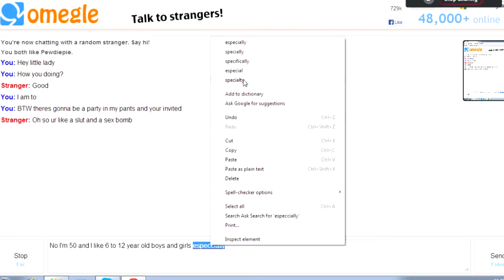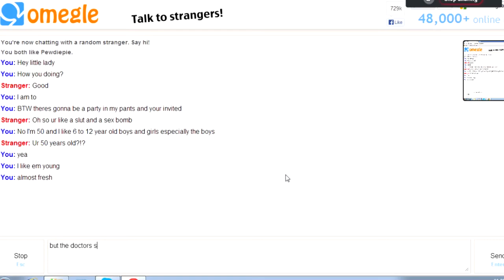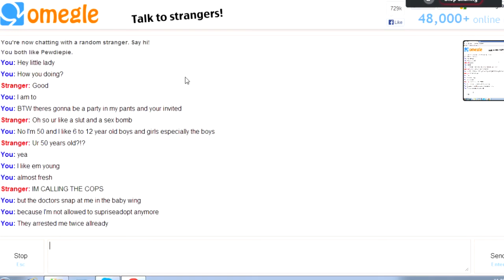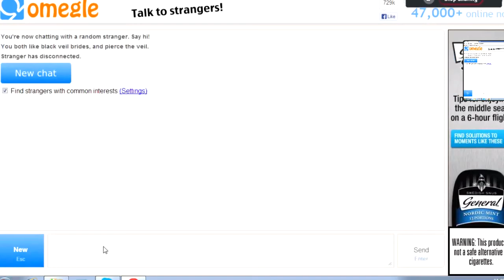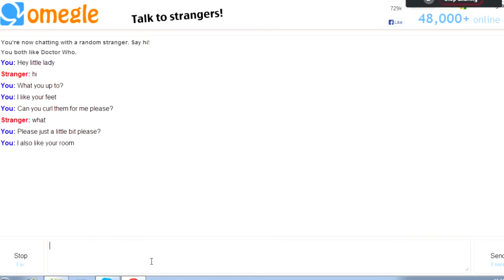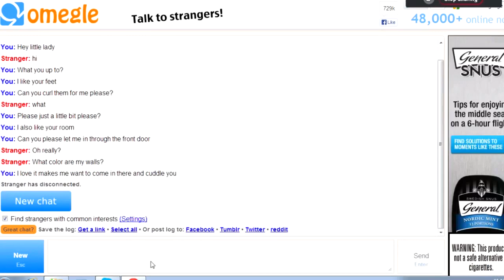Omegle old man pedophile troll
Fuck you Keima